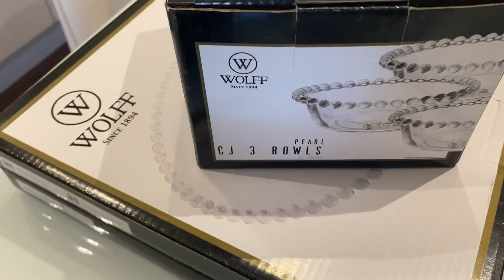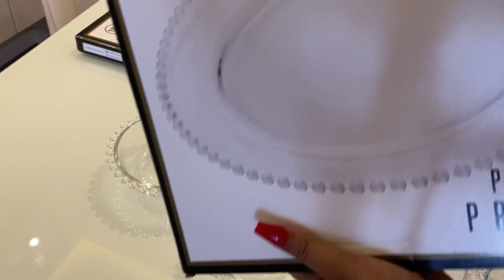COMPRINHAS NO SITE PRIVALIA, MONTANDO MINHA COLEÇÃO WOLF PEARL ❤️ estou apaixonada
Comprinhas que fiz no site privalia …